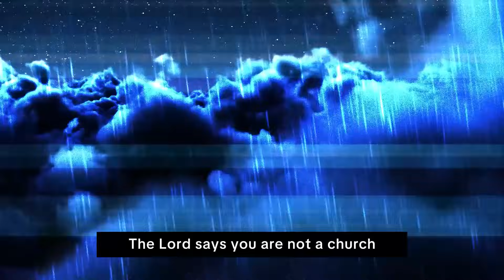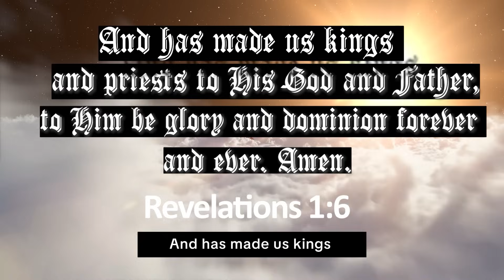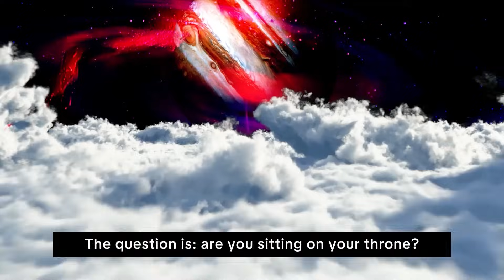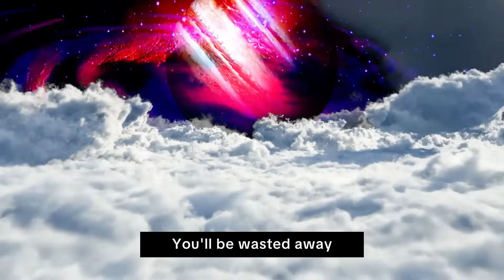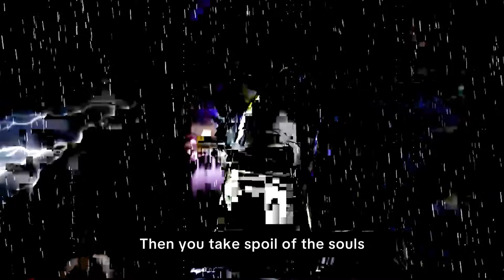Don't come here to church, come to ROAR 🔥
SOUTH AFRICAN BANKING DETAILS:

BANK: NEDBANK
ACC NAME: SPIRIT REVELATION ECCLESIA
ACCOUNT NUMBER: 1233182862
BRANCH CODE: 102109
SWIFT CODE: NEDSZAJJ
ACC TYPE: BUSINESS PAYU

Bank: First National Bank (FNB)
Acc Name: New World Faith Ministries
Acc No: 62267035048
Branch: Woodstock
Branch Code: 250655
Swift Code: FIRNZAJJ

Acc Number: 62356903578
Branch Code: 250655
Branch: Woodstock
Swift Code: FIRNZAJJ

WEST AFRICAN BANKING DETAILS:
BANK: Zenith bank
ACC NAME: Ikechukwu John Anosike
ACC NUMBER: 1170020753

Blessings

284 Voortrekker Road Maitland, Cape Town, South Africa